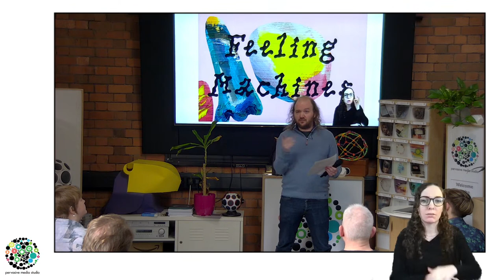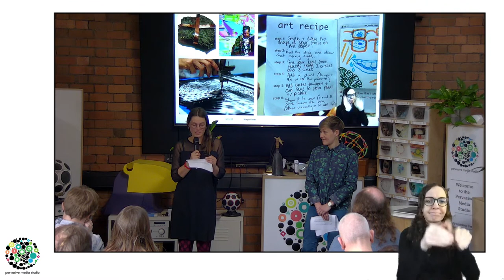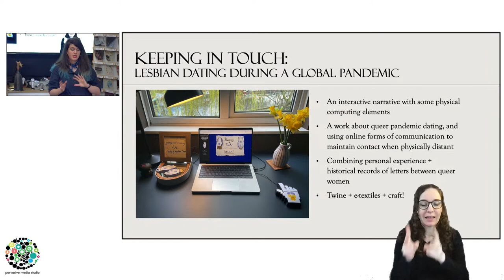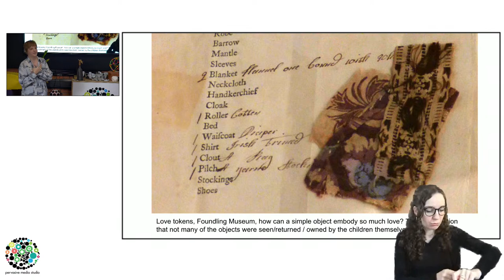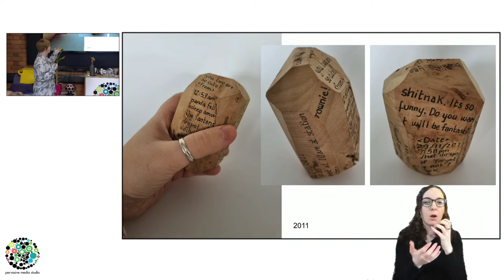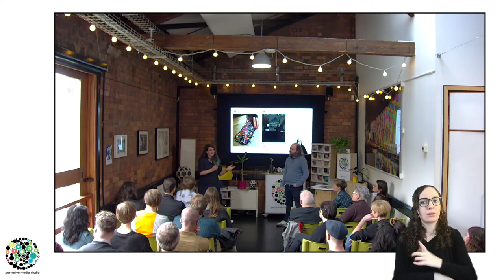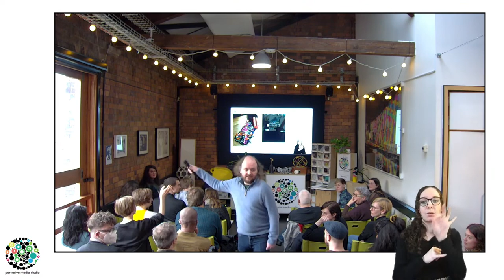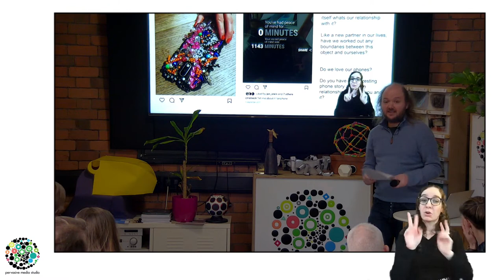Control Shift || How Do We Feel With Machines? || Watershed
In this lunchtime talk, artists Chloe Meineck and Giulia Carla Rossi will talk about their work and their responses to the theme of "feeling machines”. The talk is part of Control Shift’s Feeling Machines Weekender, which takes place in various venues around Bristol and online, 30 March - 2 April.

Chloe Meineck is an artist, co-designer, researcher and queer community builder. She specialises in actual / authentic co-design with different groups of people and communities. Her work follows themes of care, repair and identity. Giulia Carla Rossi is a curator and digital artist interested in researching and using digital tools for archival and storytelling purposes. In her creative work she uses digital tools to create storytelling experiences that explore language, queerness and archival practices.

The Pervasive Media Studio is a partnership between the Watershed, University of the West of England and University of Bristol. The lunchtime talks are partly supported by MyWorld, a project led by the University of Bristol to support creative industries in the region. Watershed is supported by Arts Council England.